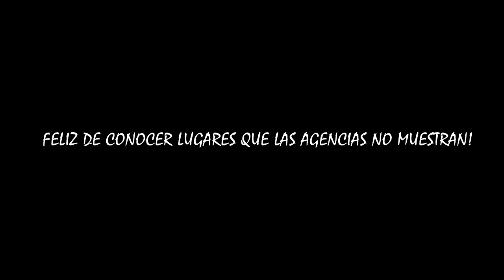INCREÍBLES LUGARES OCULTOS en JÁCHAL, SAN JUAN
Que tal a todos! Continuamos con las aventuras de mi último viaje. El destino de ese día fue San José de Jáchal, sector norte de la provincia de San Juan. Durante el paseo por la R150 que conecta con la localidad de Rodeo, conocimos un hermoso lugar llamado la Garganta del Río Jáchal, además de transitar el estrecho camino para llegar allí.

Shaud Beats - Soul therapy (Soundcloud)

G-wiz - Good ole days

ANTHONY MANGIERI - Cardinal 4

Traz - Text Me Records - Grandbankss

THE FLIGHT SCHOOL - Coastal